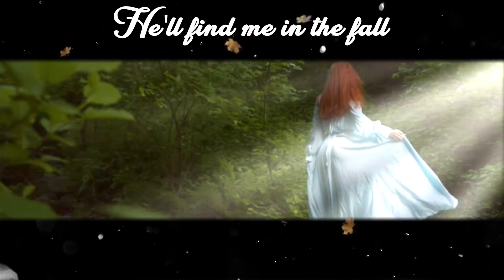Mondo Boys - Find Me In The Fall (Not An Official Lyric Video)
This is my video for the terrific Mondo Boys track Find Me In The Fall, which I first heard in the horror anthology movie The Mortuary Collection.

The song is pretty short, and I did play with extending it, but couldn't make it work. I think the video came out pretty good but it's far from my best.